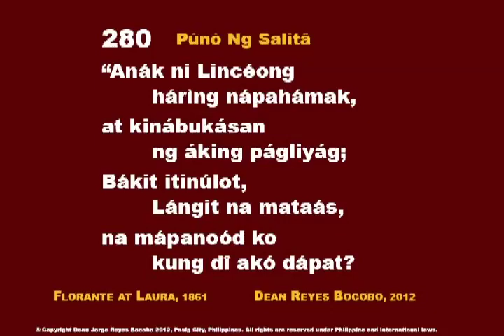CC PunoNgSalita 280